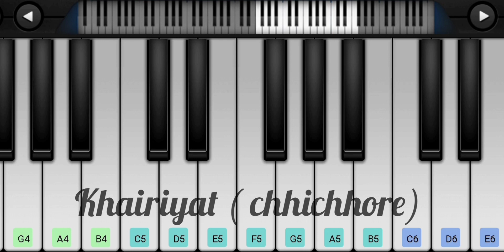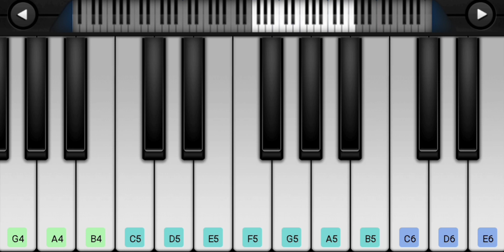A musical tribute to Sushant Singh Rajput | RIP Sushant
ofSushantSinghRajput#SushantSingh
RajputSongs#SushantSinghRajputRip#RipsushantSingh#SushantSinghRajputDeath SushantSinghRajputNews HitsofSushantsinghRajput HitsongofSushantsingh Sushant SinghNews#SushantSinghRajputsuicide, LatestNews HindiNews SushantSingh RajputNewsToday#sushantsinghrajputsiucide#sushantsinghrajput#ripsushantsinghrajput